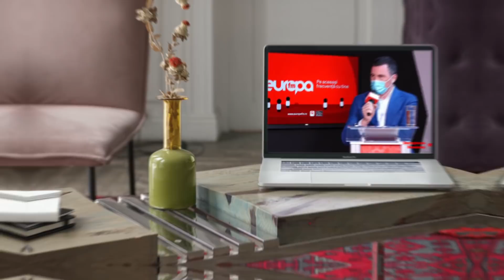Deșteptarea României: LUNA MEDIULUI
Desfăşurată pe parcursul întregului an, campania intitulată Deşteptarea României va provoca o dezbatere deschisă și pragmatică, un dialog pe teme relevante din domeniile vitale care, prin transformarea lor, contribuie la schimbarea de paradigmă de care România are nevoie: educaţie, digitalizare, infrastructură, mediu de afaceri, investiţii, profesionalism, relaţia statului cu cetăţenii, valori naţionale şi europene.